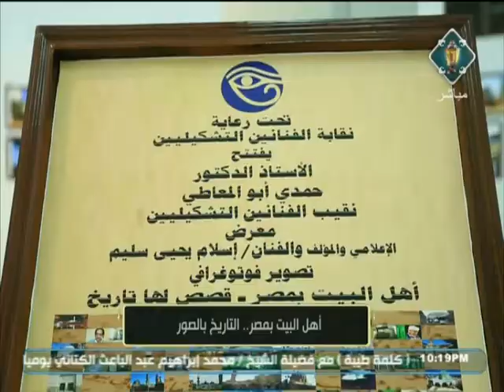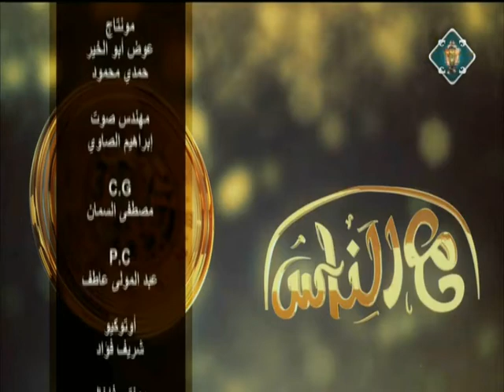التاريخ بالصور (حلقة كاملة) | مع الناس